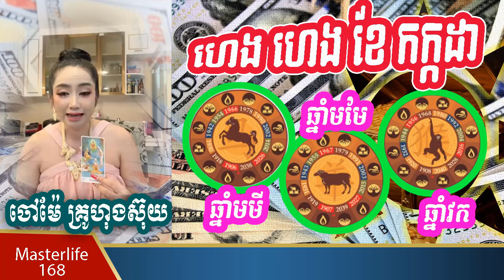❤️ចៅម៉ែទាយឆុត រាសីពេញខែកក្កដា អ្នកកើតឆ្នាំ មមី មមែ វក (ភាគ៣)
❤️❤️ចៅម៉ែទាយឆុត រាសីពេញខែកក្កដា អ្នកកើតឆ្នាំ មមី មមែ វក (ភាគ១)

Music background from Youtube library
Credit to Master Mohachum
Hello Everyone! Welcome to Masterlife168
This's a best channel talk about feng shui that teaching by Master Mohachum, who well know and professional in feng shui skill.
Thank you for your support us.
បញ្ជាក់៖
នេះគ្រាន់តែជាChannel ផ្តល់ចំនេះដឹង យើងខ្ញុំពុំមានលក់ផលិតផលទេ។
សូមអរគុណ!